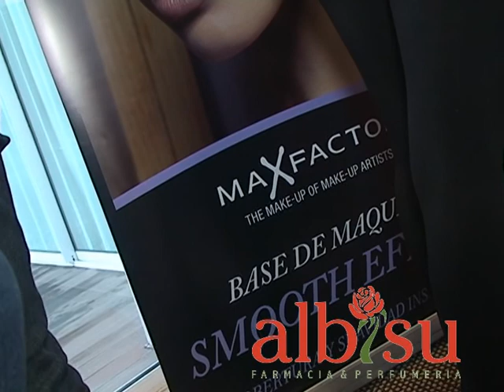Albisu en la pre selección de Elite realizada en Hotel Salto by Salto Extremo...